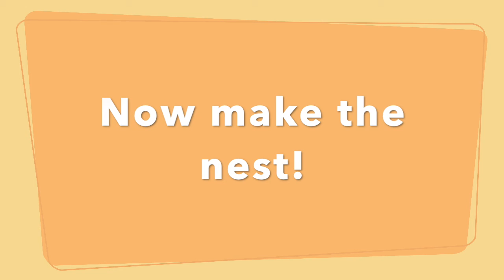Kids Craft Corner: Nature Bird Eggs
Nature Egg:
1. Go on a hike and collect various nature items
2. Gather supplies: cardboard, scissors, nature items, glue
3. Cut an egg shape out of the cardboard
4. Glue nature items onto the egg
5. Create more than one egg!

Nest:
1. Gather materials: glue, paper plate, brown paint, paint brush, brown paper shreds
2.Paint a paper plate brown
3. Once the glue dries, glue the paper shreds onto the bottom half of the plate
4. Glue or place the nature eggs onto the plate